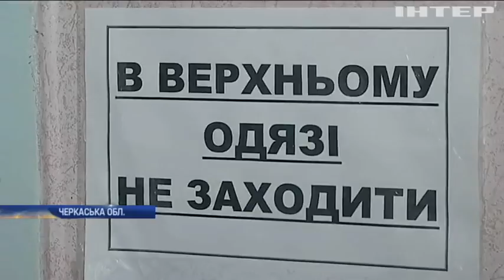Мера Сміли звинуватили у зриві опалювального сезону